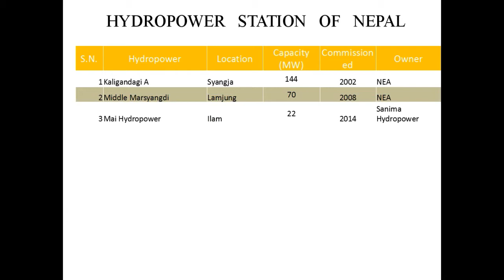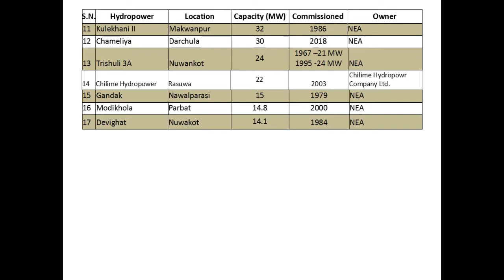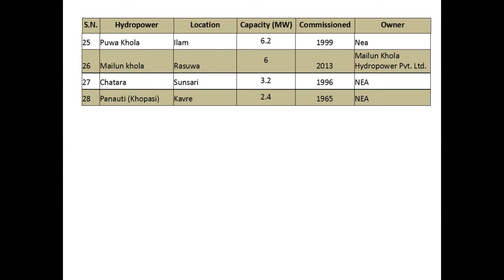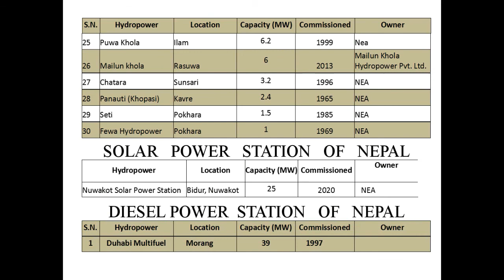Hydropower of Nepal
About Hydropower of Nepal

It takes lot of time and energy to make a video, if you give like it encourages us. To get the alert of latest videos in your mail ID subscribe this channel for free of cost, also don’t forget to click on bell icon to get notifications whenever we upload a new video.